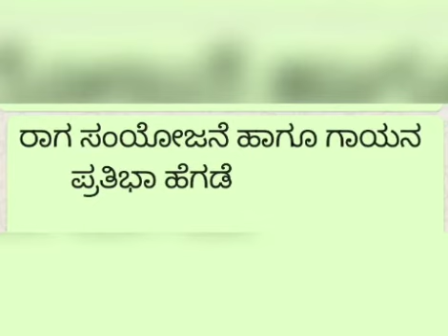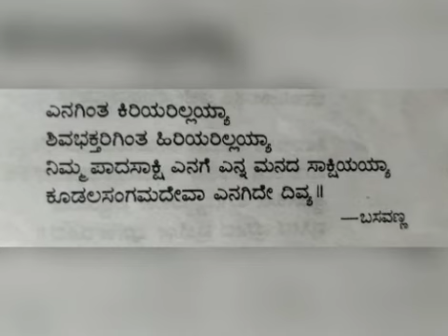ಎನಗಿಂತ ಕಿರಿಯರಿಲ್ಲ vachana by pratibha hegde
vachana basavanna yenagintakiriyarillayya composed and singing by#pratibhahegde